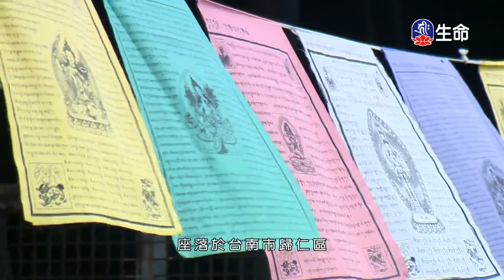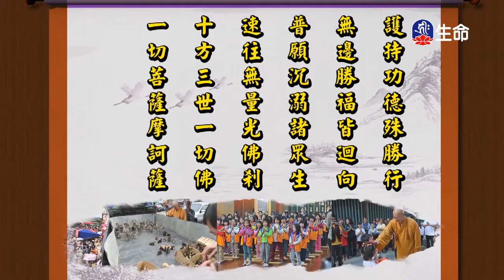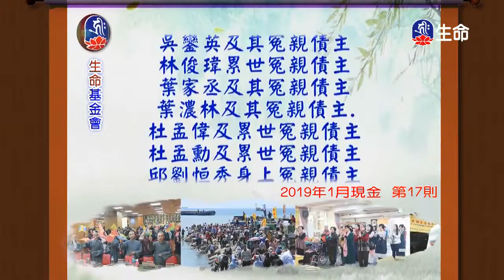占察善惡業報經(8)夢參老和尚-4_長老法語_(lifetv_20200118_09:00)